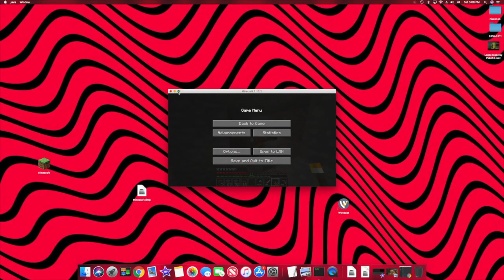Vegan Minecraft episode 2 for reals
Sorry my computer trash